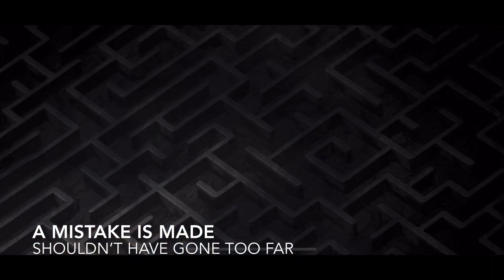HULKBUSTER In Abyss Of Legends (Beta) | Marvel Contest Of Champions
Testing Hulkbuster in Anyss of Legends